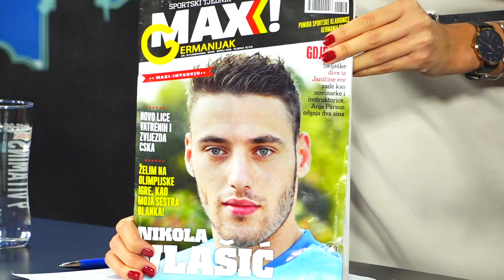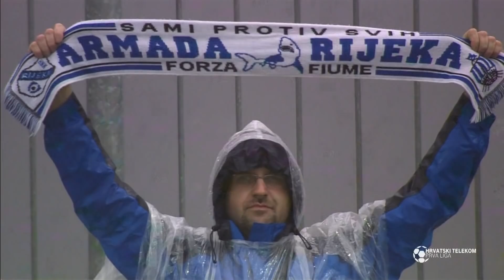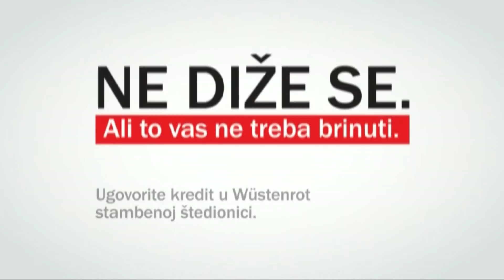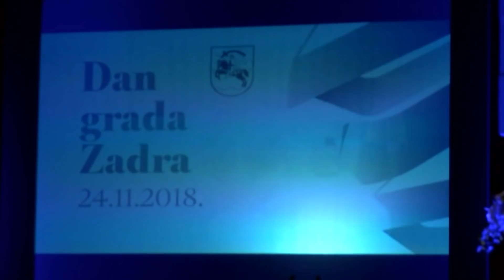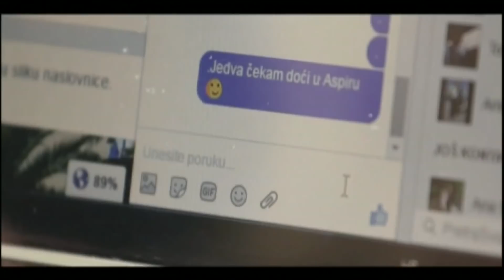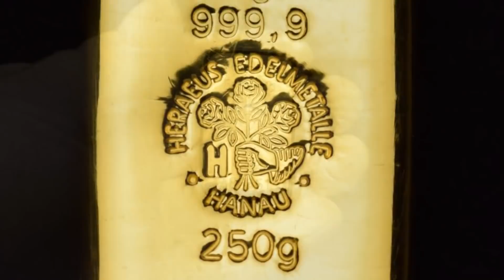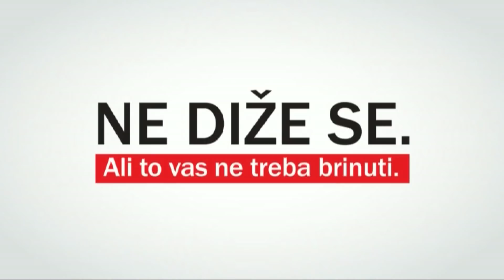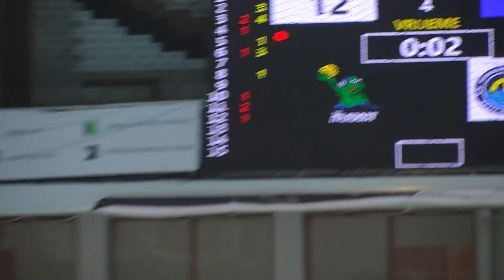539. emisija Sport nedjeljom gosti Alen Petrović i Dražen Anzulović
U 539.emisiji Sport nedjeljom tema je NK Osijek, gost sportski direktor Alen Petrović, izvještaji sa 1.HNL: Rijeka Dinamo, Gorica Istra i Rudeš Inter, 2.HNL komentira trener NK Sesveta Dino Babić, u drugom dijelu tema je košarka uz izbornika reprezentacije Dražena Anzulovića, rukometna LP PPD Zagreb i Nantes, prilog iz Zadra i primanje Luke Modrića u počasno članstvo grada uz komentar Generala Gotovine, u rubrici 5.min s predsjednikom tema je hrvanje, gost Vladimir Bregović, Zagrebačka Mladost igrala je s Mornarom kojeg vodi Zdeslav Vrdoljak, te još nekoliko interesantnih tema.